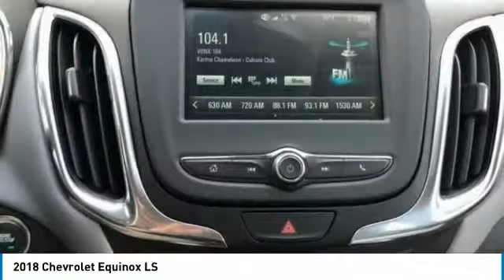2018 Chevrolet Equinox Mechanicsburg PA 180716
2018 Chevrolet Equinox LS

Lawrence Chevrolet
6445 Carlisle Pike

2018 Chevrolet Equinox LS Sandy Ridge Metallic AWD 6-Speed Automatic 1.5L DOHC